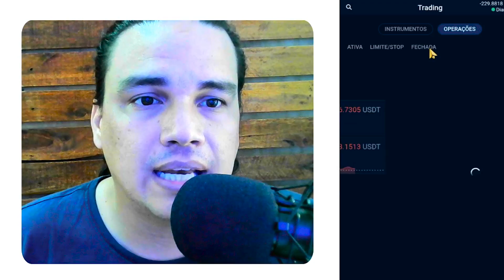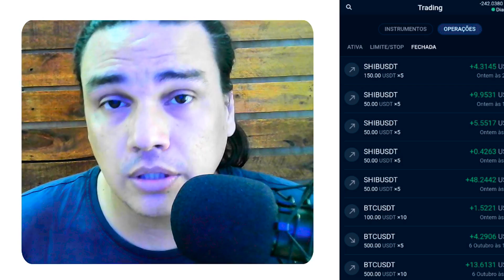Faça isso AGORA PARA NÃO PERDER seu SALDO MINERADO | STORMGAIN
✅ Aulão Grátis P/GANHAR mais de R$3.000 MIL POR MÊS COM CELULAR

➡️Telegram Canal do Frazão dicas e ideias.

✅SE QUISER INVESTIR 100 DÓLARES UTILIZE ESSE CÓDIGO E GANHE 25 DÓLARES DE BÔNUS

Nesse vídeo ensino usar o celular pra ganhar dinheiro em casa, usando aplicativo você pode ganhar dinheiro minerando bitcoin e ganhando dinheiro na internet. Comoaumentar nível do STORMGAIN.

Uma forma de ganhar dinheiro fácil e rápido sem fazer quase nada, apenas minerando criptomoeda utilizando o aplicativo STORMGAIN.

Nesse vídeo você vai aprender a usar o STORMGAIN, e vai saber como funciona o STORMGAIN.

➡️Usando o link abaixo você ja começa ganhando bônus